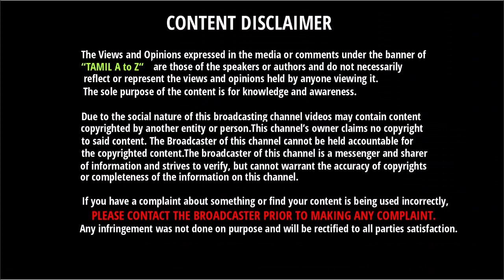ஒரே டெஸ்ட் அணியில் கோஹ்லி,கங்குலி & தோனி | Best Test Team Squad In 25 Years | Test Cricket